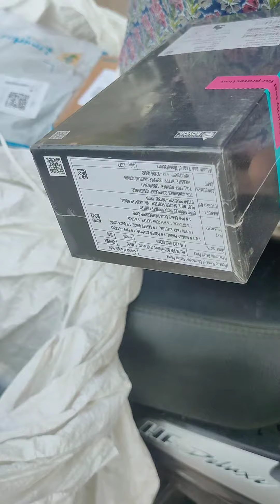Flipkart Scam Soap instead of One Plus Nord Ce3 5g ? Delivery boy unboxing Fraud ? 2023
Flipkart/Amazon से Delivery लेते समय  phone चेक कर लो ,वरना हो सकता है बहुत बड़ा नुकसान | Fraud से कैसे बचें  ?

Flipkart Scam Soap instead of Iphone ? Delivery boy unboxing

डिलीवरी ब्वॉय एक्स के सामने कार्ट में धोखाधड़ी,
फ्लिपकार्ट कस्टमर केयर नंबर,
फ्लिपकार्ट डिलीवरी में देरी की समस्या
,ओपन बॉक्स डिलीवरी फ्लिपकार्ट रिटर्न kaise kare
फ्लिपकार्ट ओपन बॉक्स डिलीवरी लैपटॉप

ओपन बॉक्स डिलीवरी अमेज़न कैसे
,फ्लिपकार्ट ओपन बॉक्स डिलीवरी ओटीपी प्राप्त नहीं हुआ
फ्लिपकार्ट ओपन बॉक्स डिलीवरी विकल्प दिखा नहीं रहा
flipkart frauds kaise kare
फ्लिपकार्ट ओपन बॉक्स डिलीवरी
ओपन बॉक्स डिलीवरी फ्लिपकार्ट आईफोन 13
फ्लिपकार्ट बिग सेविंग डेज़ 2023
ओपन बॉक्स डिलीवरी फ्लिपकार्ट स्मार्ट
घड़ी
फ्लिपकार्ट डिलिवरी
ओपन बॉक्स डिलीवरी फ्लिपकार्ट तेलुगु
flipkart frauds in front of delivery boy

flipkart delivery delay problem
open box delivery flipkart return
kaise kare
flipkart open box delivery laptop
open box delivery amazon kaise
kare
flipkart open box delivery otp not received
flipkart open box delivery option
not option,
flipkart open box delivery
open box delivery flipkart iphone 13
flipkart big saving days 2023
open box delivery flipkart smart watch
flipkart delivery open box delivery flipkart telugu
flipkart frauds
SCAM EXPOSED
flipkart frauds
flipkart frauds laptop
flipkart frauds in india
flipkart frauds mobile
flipkart frauds complaints
flipkart frauds in india phone
flipkart frauds in tamil
flipkart frauds in india iphone
amazon frauds
amazon lace front wigs
amazon parcel delivery boy
amazon frauds in india
amazon jungle
amazon flipkart frauds in India
amazon
amazon delivery boy job
amazon delivery boy salary
amazon great indian sale 2023
fraud se kaise
fraud se kaise bache

fraud se kaise bache whatsapp
par define best tech
dream11 fraud se kaise bache
loan fraud se kaise bache
anydesk fraud se kaise bache
fraud se paise kaise wapas laye
phonepe fraud se kaise bache